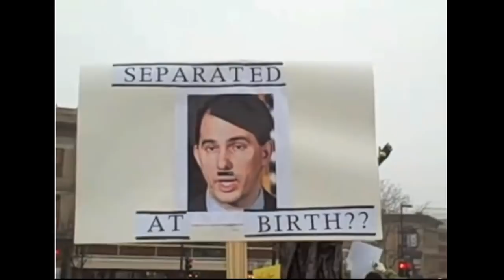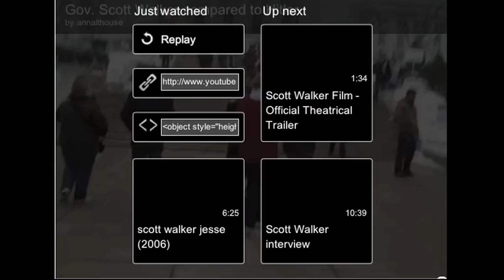Jim Geraghty - National Review Online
Cam Edwards and Jim Geraghty talk about the situation with Governor Scott Walker and the unions in Madison, Wisconsin and the latest on the Nir Rosen saga - NRA News - February 17, 2011